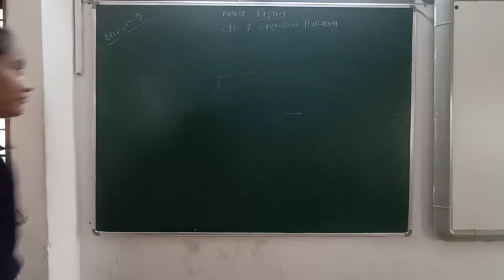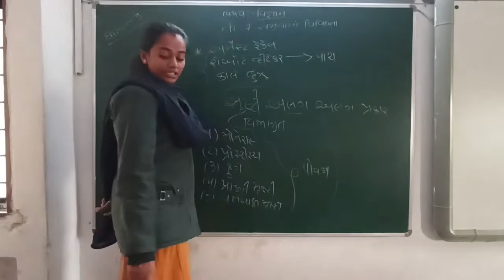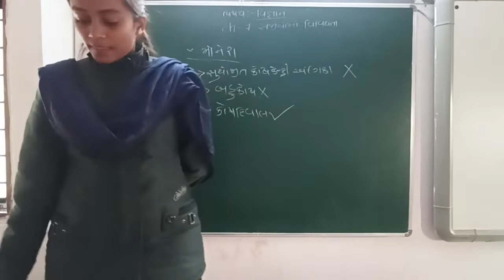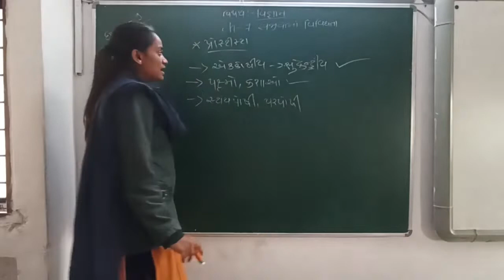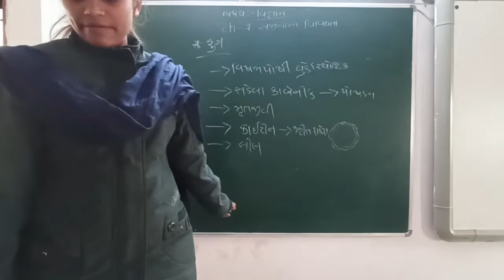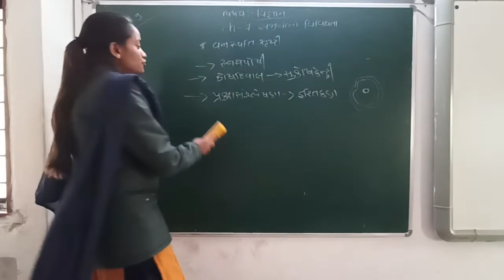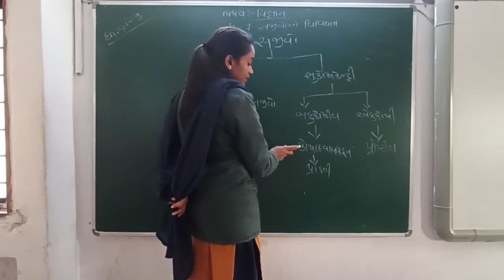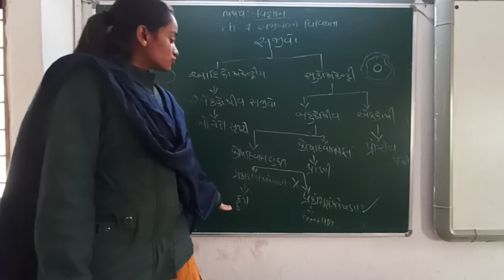GUJ MDSTD 9 SUB SCI CH 7 P 2